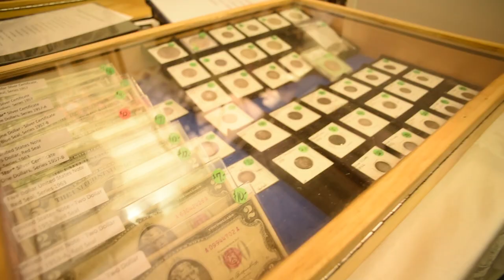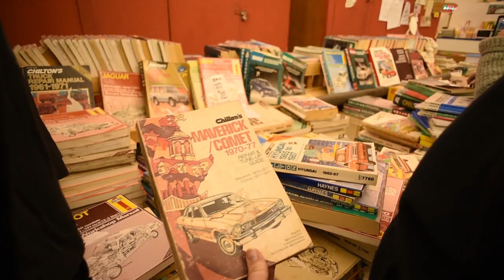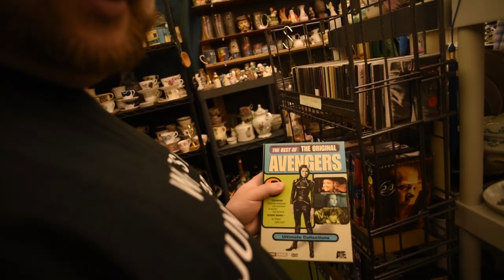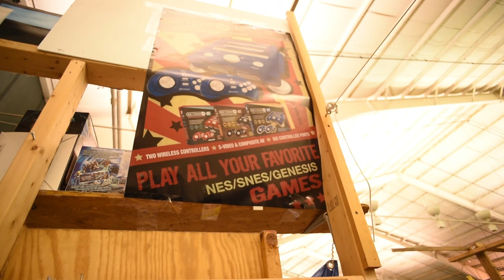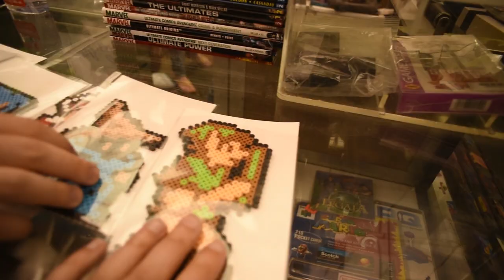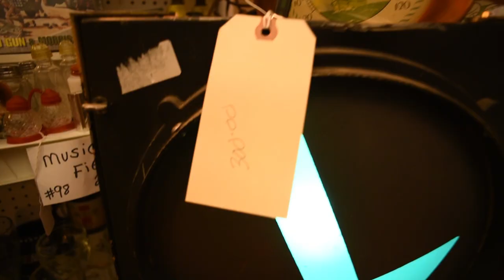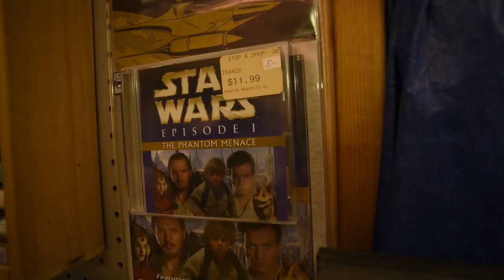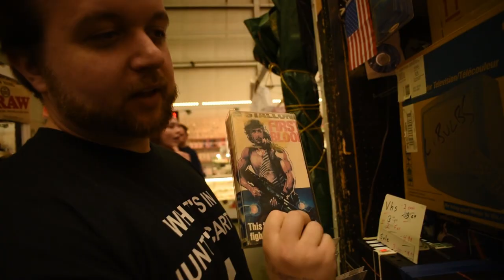What's in Junt's Cart? - Raynham Flea Market (Indoor)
In part 2 of the Raynham Flea Market extravaganza, Frankie and Junt go inside to find 16 aisles of stuff. After hours of perusing, they go "stuff blind!" They buy perler bead video game merchandise, minerals, nostalgic bumper stickers, and more!